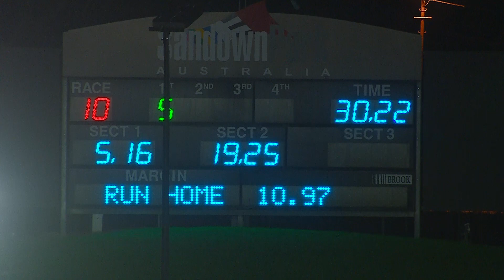SAP SUN 18 JUN 23 R10